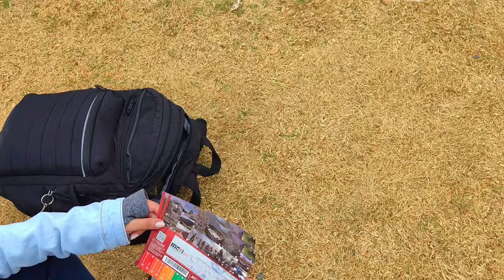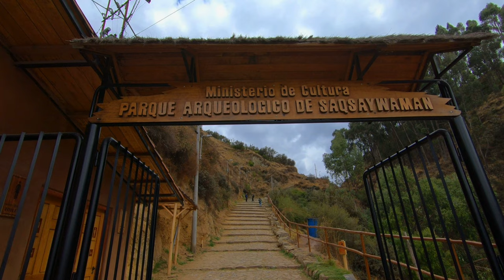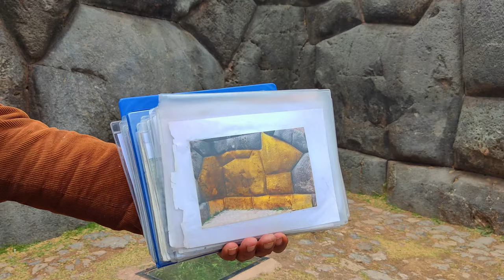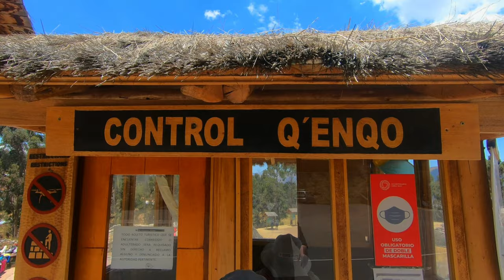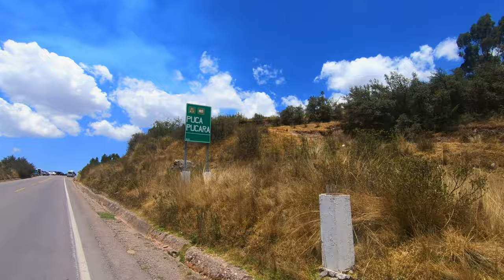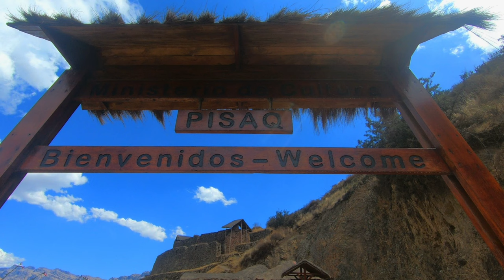🇵🇪 Visita al VALLE SAGRADO de los Incas, Perú | Parte 1 | Ep. 5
En esta ocasión visitamos el Valle Sagrado de los Incas y sus sitios arqueológicos: Sacsayhuamán, Q'enqo, Puka Pukara, Tambomach'ay y Pisac. Estos sitios son los más cercanos a la ciudad del Cusco y los puedes visitar por agencias de turismo o por cuenta propia, así como lo hicimos nosotros, esto te permitirá conocer todos los sitios que desees, además podrás pasar el tiempo que creas conveniente en cada lugar y así conocer más en detalle la historia de cada una de estas maravillas, para lo cual siempre está la opción de contratar guías en cada sitio, ellos te ayudaran con información valiosa que a simple vista no se logra apreciar de cada una de estas imponentes arquitecturas.

Es importante mencionar que para poder visitar cada uno de los sitios arqueológicos debes contar con el Boleto Turístico, este no se puede comprar ni reservar por Internet, se puede adquirir el mismo día en el Cusco, en Galerías Turísticas ubicada en Av. El Sol 103, o directamente en el primer sitio arqueológico que visites.

Estamos seguros que disfrutarás de la arquitectura y obras de ingeniería con las que contaban los incas.